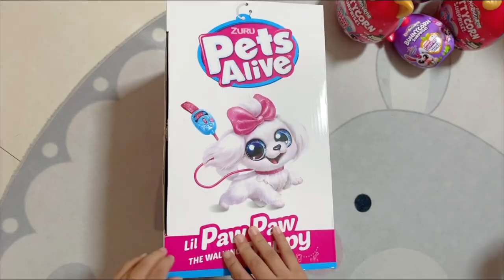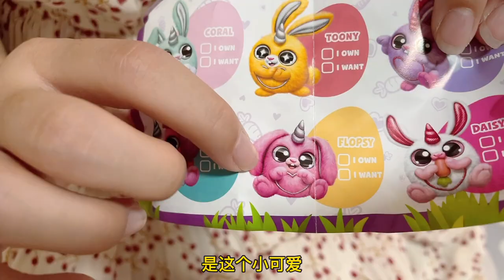畅畅桐桐进入暑假倒计时，拆开学前最后一份礼物，喵喵大作战盲盒！【畅畅桐桐vlog】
爱你们哦😘
DIY 手工 手帐 日记 盲盒 请注意，本视频是在确保安全的前提下拍摄的，绝对符合YouTube社区准则。